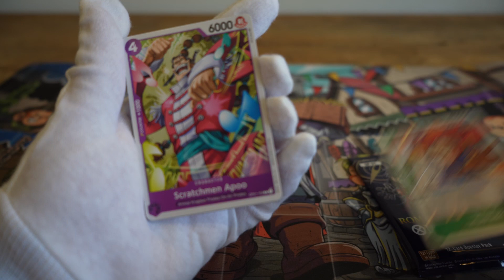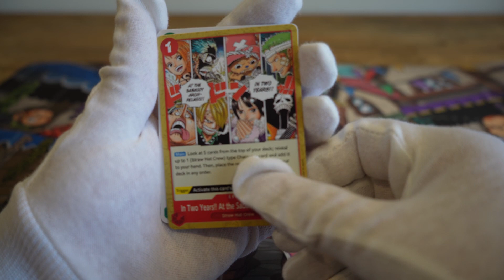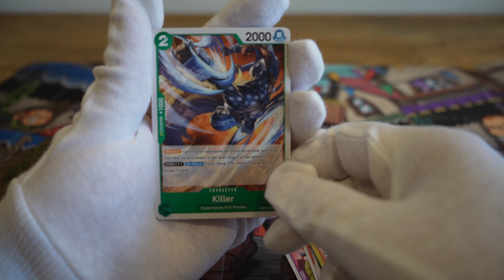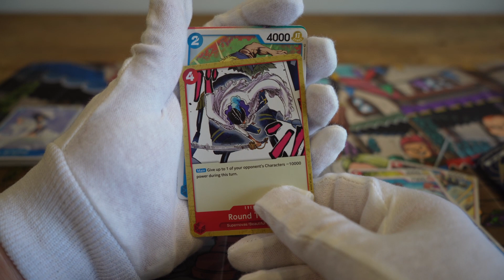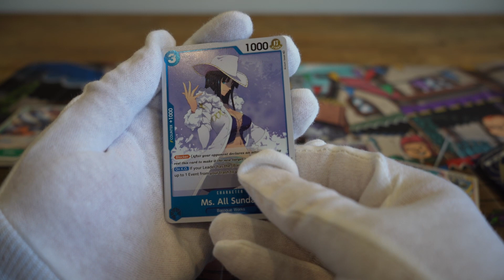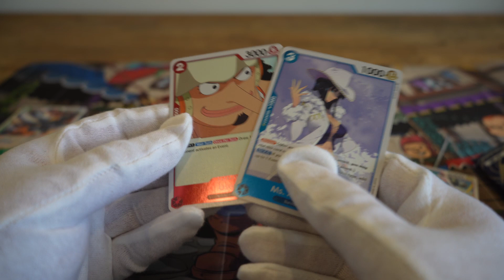Lets Open Some Cards. One Piece OP-01 Boosters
Hey Guys,
Opening up some more booster packs.